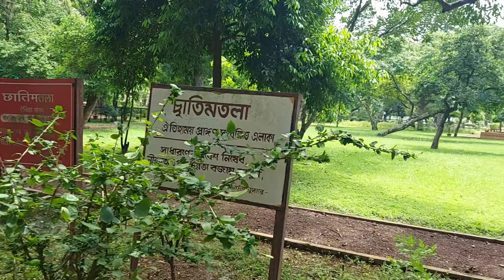Basic budget hotel | Hridmajhara Homestay | Santiniketan || Home Away Home WB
Basic budget homestay in santiniketan. Hridmajhara homestay is situated very near to sonajhury haat, santiniketan. Hridmajhara homestay is one of the budget homestay in santiniketan. walkin distance from sonajhury haat, santiniketan. All sight seeing within 3km.
Hridmajhara homestay have 6 deluxe double bed room and one single deluxe room. All rooms are on 1st floor. Rooms have attached toilet, led tv, attached balcony, free wifi, free parking etc.

deluxe double bed:
1100(non ac}
1500(ac)